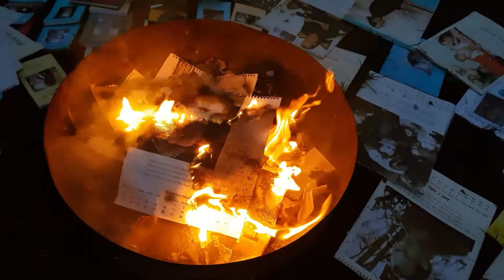Bruno Gröning lebt nicht mehr!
Liebe Bruno Gröning Freunde ich möchte Ihnen etwas erzählen

Bruno Gröning und die Lehre Jesu Christi

Bruno Gröning Lossage- /Befreiungsgebet

Bruno Gröning und der Heilstrom

Bruno Gröning und geistige Erlebnisse

Bruno Gröning und die Kinder Gottes

Bruno Gröning und die Wahrheit

Bruno Gröning und sein Geist

Bruno Gröning – nun ist es vorbei mit dem Götzendienst

Bruno Gröning – ab in die Tonne

Bruno Gröning – Schall und Rauch

Nie wieder Bruno Gröning